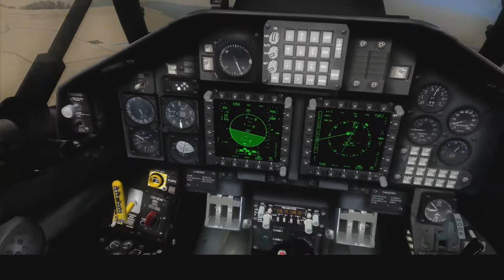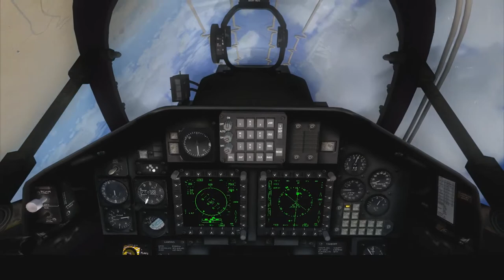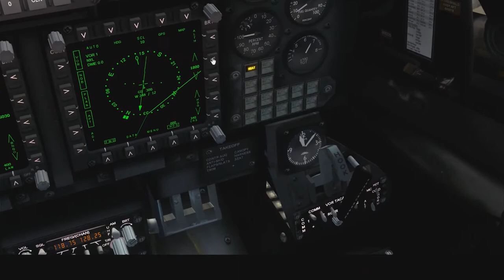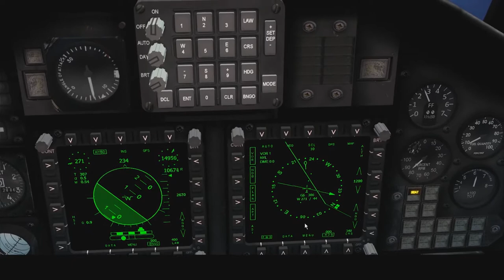[FSX SE] Barnstorming the Grand Canyon in the T-45C Goshawk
With crash detection turned off (obviously), Bel Geode, and Flightsimguy takes the Goshawk on a barnstorming tour of the (narrow) walls of the Grand Canyon.  Took off from Page Municpal and landed at Grand Canyon Airport.  Evidently, this is easier to do in the F-16.